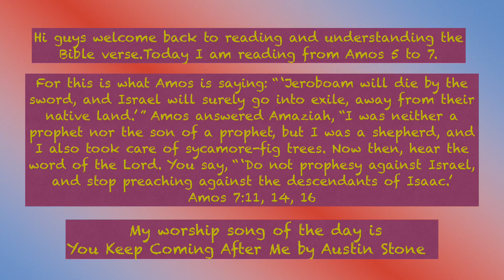reading and understanding the Bible verse.Today I am reading from Amos 5 to 7.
For this is what Amos is saying: “ ‘Jeroboam will die by the sword, and Israel will surely go into exile, away from their native land.’ ” Amos answered Amaziah, “I was neither a prophet nor the son of a prophet, but I was a shepherd, and I also took care of sycamore-fig trees. Now then, hear the word of the Lord. You say, “ ‘Do not prophesy against Israel, and stop preaching against the descendants of Isaac.’